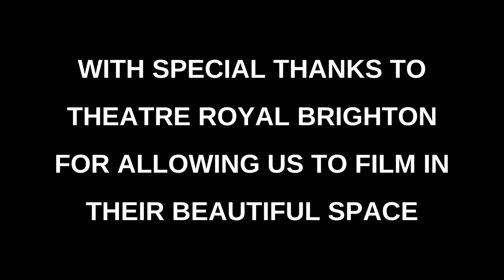BIG TELLY - LOVE SONG TO THEATRE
With special thanks to Theatre Royal Brighton for allowing us to film in their beautiful space.

MACBETH

Featuring Nicky Harley, Dennis Herdman, Lucia McAnespie, Aonghus Óg McAnally, Dharmesh Patel

Directed by Zoë Seaton

Sound: Garth McConaghie
Video: Sinéad Owens